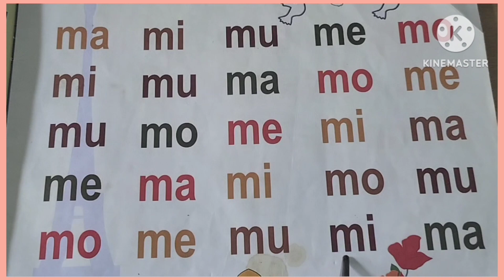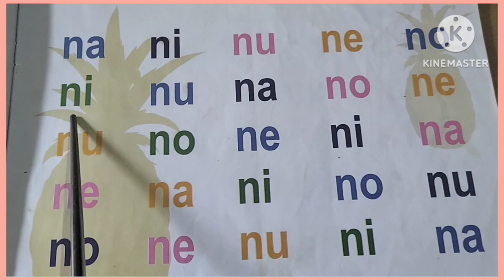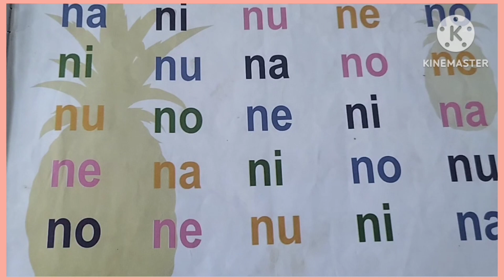Belajar membaca dan mengeja untuk anak TK, PAUD, SD, usia dini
Mari Belajar membaca dan mengeja untuk anak TK, PAUD, SD, usia dini @smartkids872